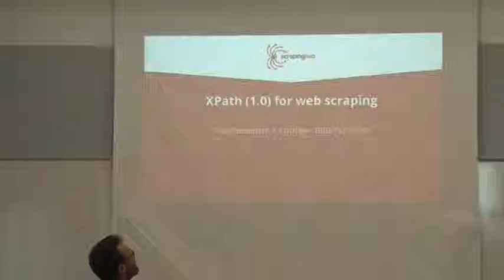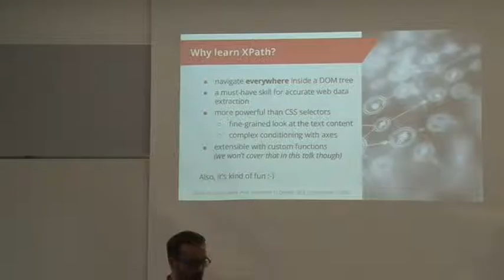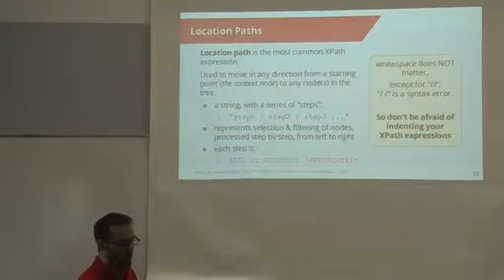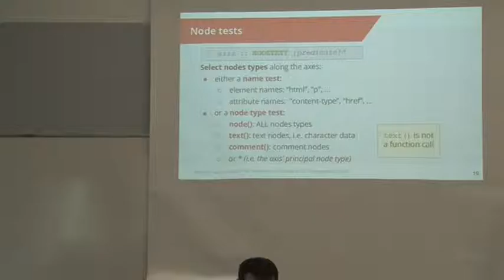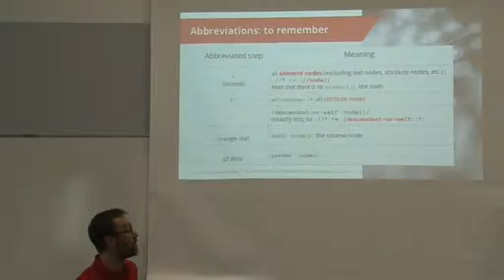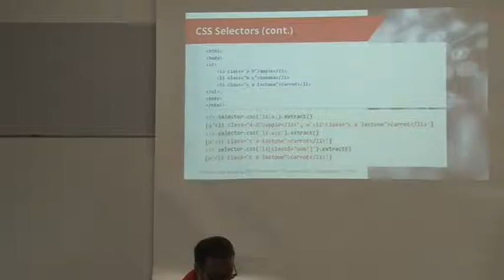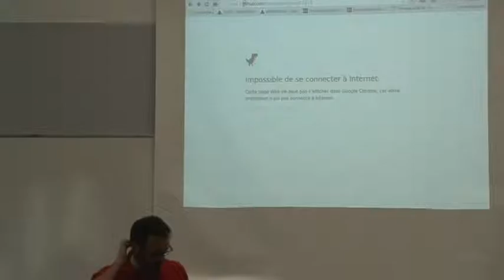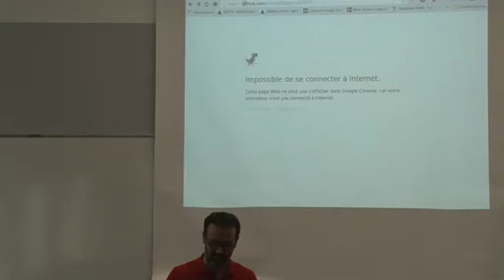41 Paul TREMBERTH XPath for web scraping